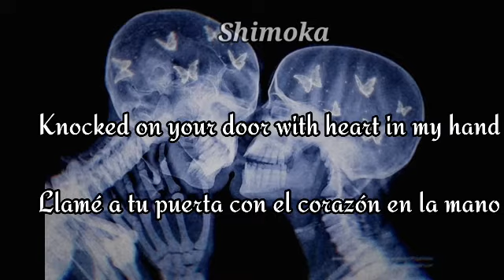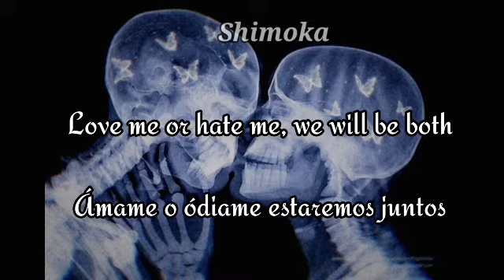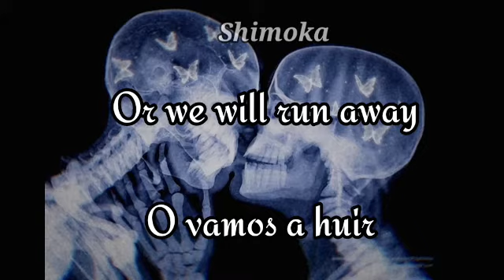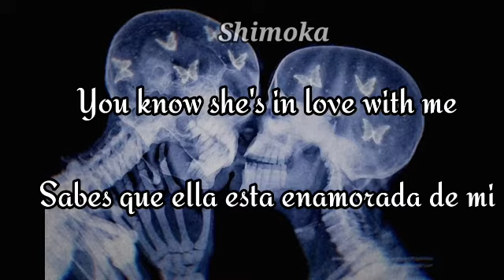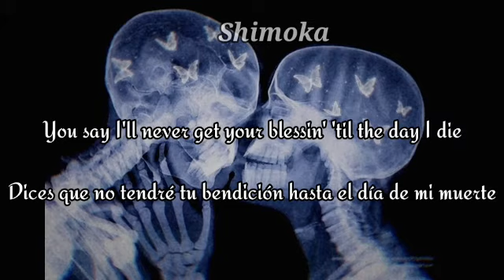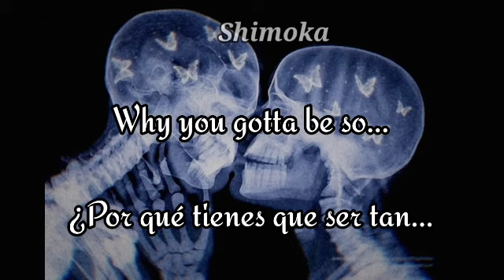Magic! - Rude (Inglés/Español)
Una bonita canción con la cual, seguramente me vayan a poner una orden de restricción por parte del papá